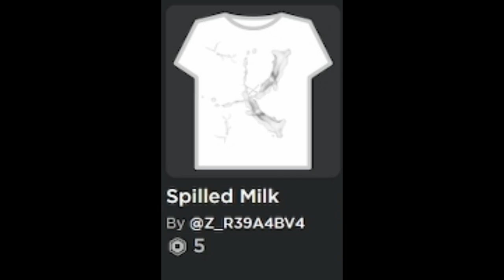This is my kingdom come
This is my kingdom DU